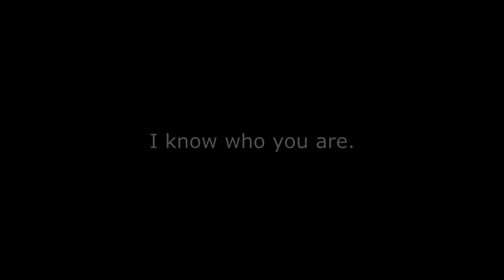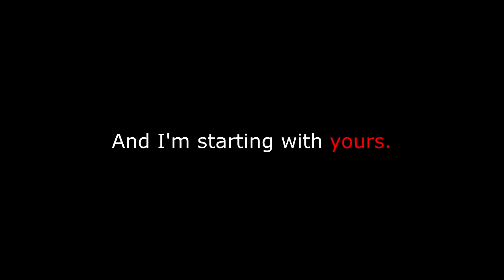The Hunter Part 1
The original script belongs to me. If you use the script or this video, please provide credit.

It doesn't matter who you are, for a HUNTER always finds its prey.

A little experiment I did combining script writing, voice acting, and video editing. Needless to say I have much to improve on all fronts, but I guess it's not terrible for my first attempt at such a project.